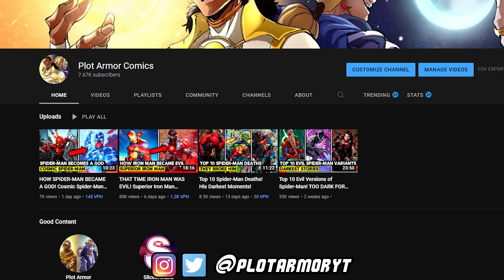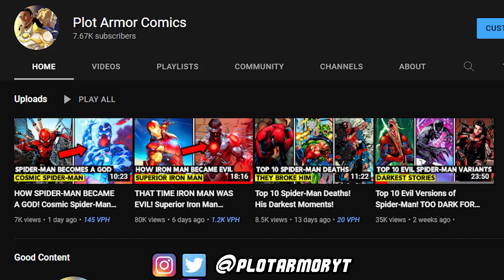GAROU'S NEW POWER WILL DESTROY HIM! - One Punch Man Chapter 159